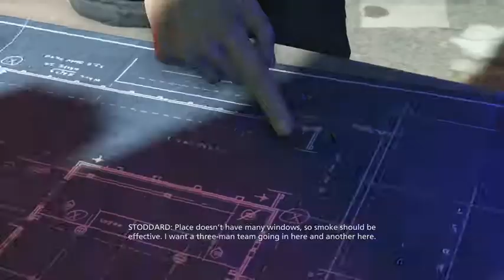Battlefield Hardline Pt 3 (HARDLINE)